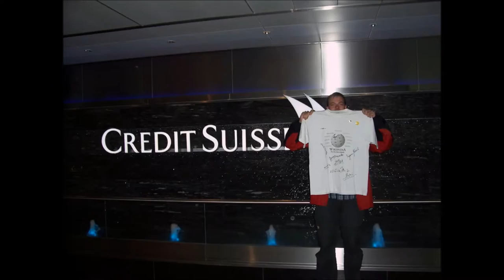Credit Suisse Group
Credit Suisse Group is a Swiss multinational financial services holding company, headquartered in Zürich, that operates the Credit Suisse Bank and other financial services investments.